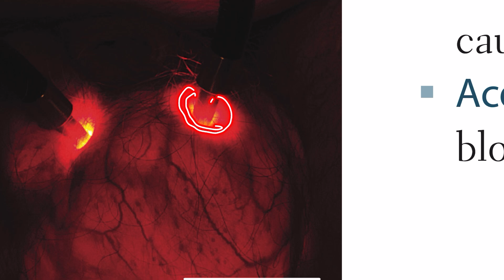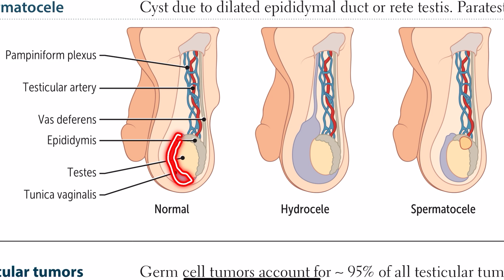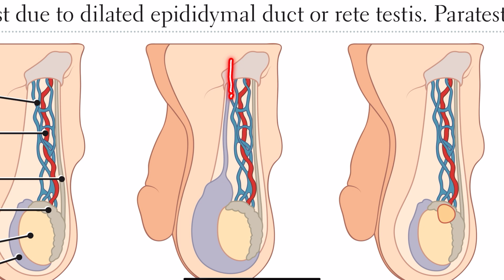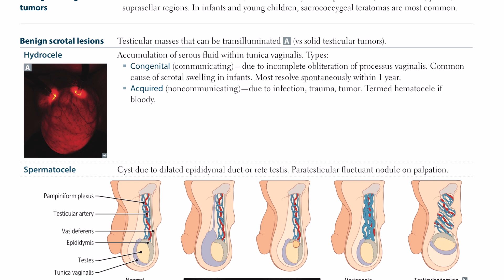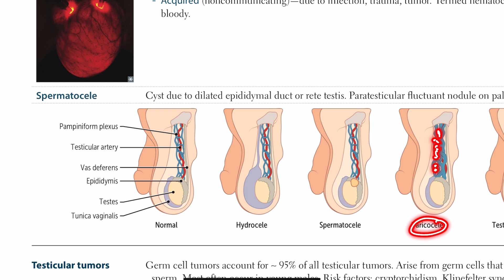Benign scrotal lesions- Hydrocele & Spermatocele in Hindi/Urdu by first aid for USMLE step 1